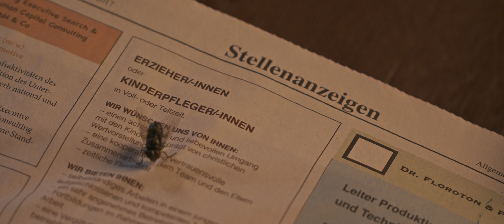Die Fliege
Die Fliege – Daniel Stolz
Gast – Guido Reher

Regie - Dennis Gleiss
Kamera - Thomas Bünger
Produktion - Dennis Gleiss/Thomas Bünger
Regieassistenz – Patrick Tascioglu
Kameraassistenz – Joachim Lindenmann/Alex Mühlbach
Beleuchter – Samuel Gheist/Alex Mühlbach/Juljan Safranj
Runner – Jonas Weigel/Mikel Blatter
Szenenbild - Nora Brockamp
Szenenbildassistenz - Saskia Gleiss
Art Design – Dilay Soydan
Kostüm - Cina Dilber
Setfotograf – Max Klose
Sounddesign – Stephan D. Wehrle
Schnitt/VFX – Thomas Bünger
Maskendesign – Lisa Ganz
FX Maske - Philipp Rathgeber
Offtext – Katharina Tschackert
Produktion - INTERNAUTEN feat. Werbeliebe

Komparsen – Kevin Wehner/Jaqueline Schindler/Franziska Clausius/Franziska Beck/Saskia Gleiss

Wir bedanken uns sehr herzlich für die herausragende Unterstützung bei:

Carglass SC Ludwigsburg und dessen Mitarbeiter, besonders bei Aleksandar Trifkovic
AUTO & TECHNIK MUSEUM SINSHEIM und Simone Lingner
Pforzheimer Zeitung
Applaus im K und Ralph Wagner
Das K – Kultur- und Kongresszentrum und Sabrina Müller
Kamerapool Filmgeräteverleih
Holger Stichler und Urte Stichler
Urs Schütt
Jürgen Gleiss
Claudia Gleiss
Nils Eberhardt